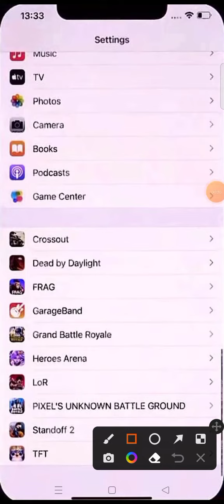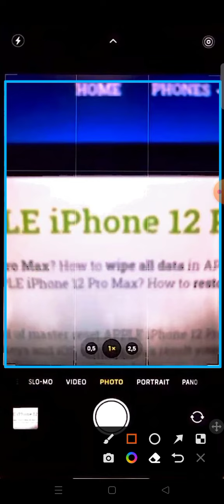how to enable camera guidelines in iphone 6 plus